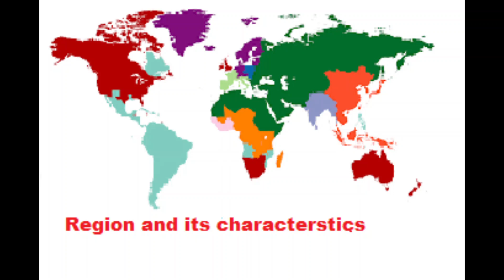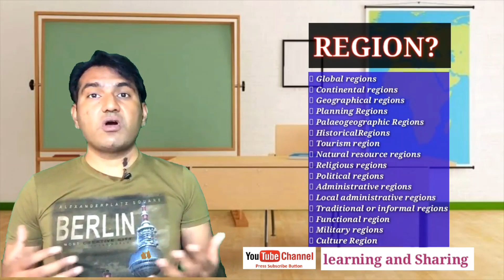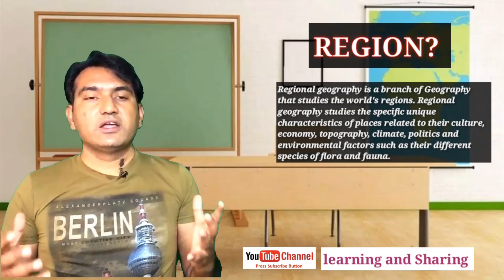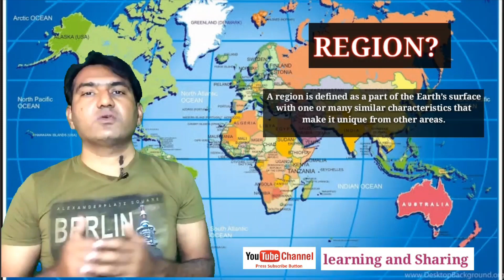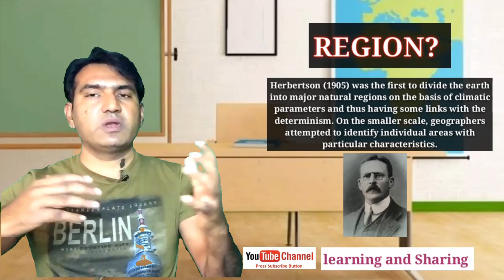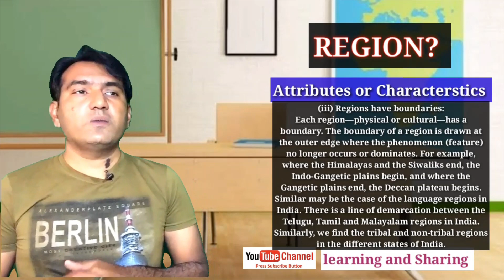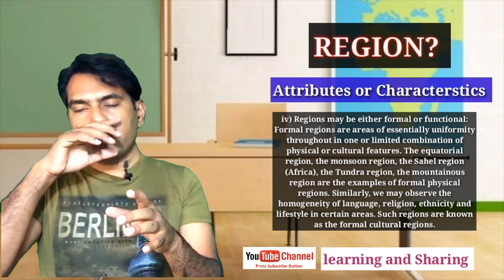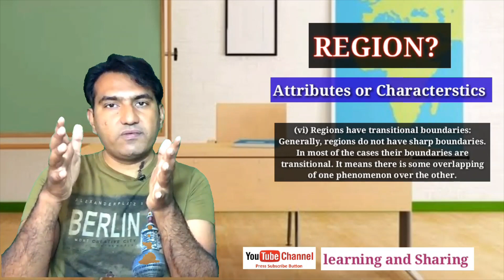Region and its characteristics I Saad Rahoojo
A region is defined as a part of the Earth’s surface with one or many similar characteristics that make it unique from other areas.
A more comprehensive and widely acceptable definition of region can be given as “an area having the homogeneity of the physical and cultural phenomena”. It has also been defined as “an area that is differentiated from other areas according to the specified criteria”.
In the concluding part of the 19th century, the French geographers like Vidal de Lablache called the areas of similar physical and cultural characteristics as pays. A more comprehensive and widely acceptable definition of region can be given as “an area having the homogeneity of the physical and cultural phenomena”. It has also been defined as “an area that is differentiated from other areas according to the specified criteria”.
Herbertson (1905) was the first to divide the earth into major natural regions on the basis of climatic parameters and thus having some links with the determinism. On the smaller scale, geographers attempted to identify individual areas with particular characteristics.
Attributes of Region:
(i) Regions have location:
All region—physical or cultural—are often expressed in the regional name such as the Middle East, the South-East Asia, the North-West Europe, the Far East, etc.
(ii) Regions have spatial extent:
The homogeneous physical and cultural attributes of the earth surface have spatial (areal) extent. For example, the Thar Desert, the Sahara Desert, the Latin America and Anglo-America cover certain areas of the earth surface. Thus, regions are not in abeyance; they have a personality on the ground.
(iii) Regions have boundaries:
Each region—physical or cultural—has a boundary. The boundary of a region is drawn at the outer edge where the phenomenon (feature) no longer occurs or dominates. For example, where the Himalayas and the Siwaliks end, the Indo-Gangetic plains begin, and where the Gangetic plains end, the Deccan plateau begins. Similar may be the case of the language regions in India. There is a line of demarcation between the Telugu, Tamil and Malayalam regions in India. Similarly, we find the tribal and non-tribal regions in the different states of India
(iv) Regions may be either formal or functional:
Formal regions are areas of essentially uniformity throughout in one or limited combination of physical or cultural features. The equatorial region, the monsoon region, the Sahel region (Africa), the Tundra region, the mountainous region are the examples of formal physical regions. Similarly, we may observe the homogeneity of language, religion, ethnicity and lifestyle in certain areas. Such regions are known as the formal cultural regions.
 (v) Regions are hierarchically arranged:
Although regions vary in scale, type and degree of generalization, none stands alone as the ultimate key to areal understanding. Each defines only a part of the spatial (regional) reality.
(vi) Regions have transitional boundaries:
Generally, regions do not have sharp boundaries. In most of the cases their boundaries are transitional. It means there is some overlapping of one phenomenon over the other.
0:00 Introduction
0:55 Regional Geography
1:21 Types of Regions
5:41 What is Region?
7:10 Regionalism
7:33 Old regions of the World
7:40 Pays
8:27 Climate based regions
9:06 Characterstics of Regions